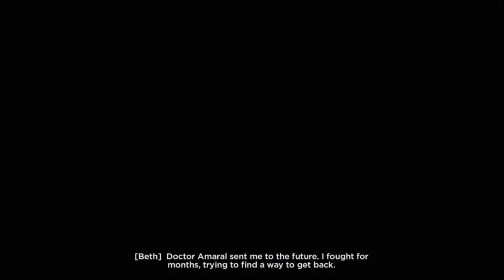Time to travel | Quantum Break #10